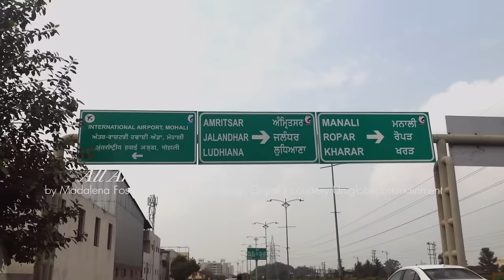5 Weddings | Full Bollywood Romantic Comedy Drama Movie | Rajkummar Rao | WORLD MOVIE CENTRAL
An American journalist travels to India to cover Bollywood weddings, only to uncover a mosaic of cultural clashes, transgender tangles and lost loves with her travels culminating at a destination where the only journey is the one within.
2018 | Director: Namrata Singh Gujral | Stars: Rajkummar Rao, Nargis Fakhri, Bo Derek
*This film is in English and subtitled in English*